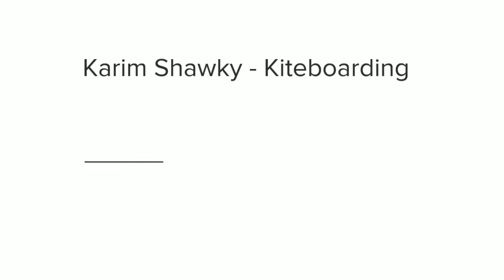Shawky's last years as a Teenager ep 2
2nd episode here is about when I got stitches in kitesurfing after landing face first in shallow water after a trick, young reckless of me. SOme shots doing small mini bike jumps with Eudazio da Silva and Bas Koole when we were waiting for wind.